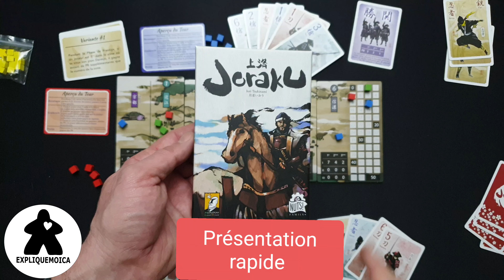présentation rapide du jeu JORAKU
présentation rapide du jeu de société JORAKU

Ce jeu vous intéresse, vous êtes curieux?

Les règles complètes se trouvent sur notre chaîne youtube expliquemoica

Nos passions, les vidéos de règles , des promos, des codes de réduction, geek et high tech etc.